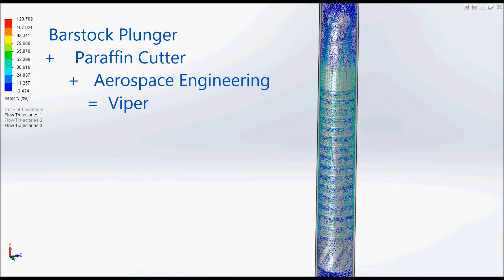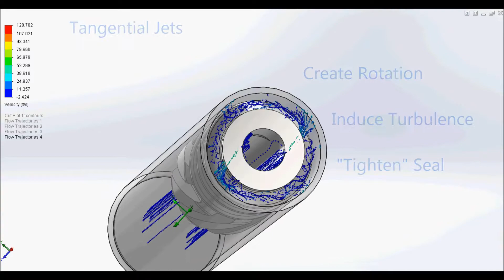The Well Master Viper: High-performance, all-purpose, extended-life plunger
Applications:
Well suited for a variety of applications including horizontal and directional wells and those that producesand, paraffin and coal fines